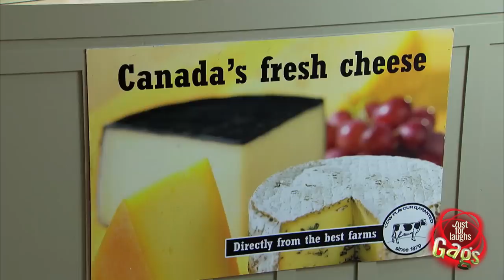Rat Infested Cheese Sampling Plate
Shoppers are delighted to taste a few different kinds of cheese as well as a few rats. When the sample lady puts out a mouse trap, they are a little surprised, but not half as surprised as they will be when they look back at the plate they just tasted samples from when it is infested with RATS AND MICE!! RATS EVERYWHERE!